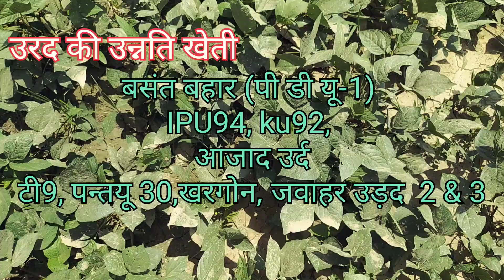उरद की खेती.urad ki kheti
उरद की खेती.इस वीडियो में उड़द की खेती की पूरी जानकारी दी जाती है. उड़द की खेती कब की जाती है.कैसे की जाती है कितना बीज पड़ेगा.कब सिंचाई की की जाती है.
rkvillagefriend उड़द की उन्नति खेती कैसे करें
indian farmer

अन्य उपयोगी वीडियो
 राम दाना का उत्पादन 2022